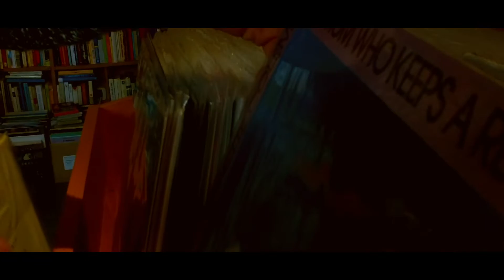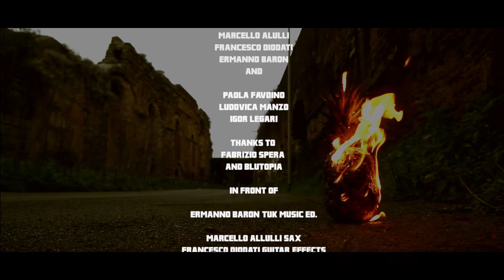Mat - In Front Of Official Video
First video from the debut album by MAT available April 30, 2021.

Marcello Allulli: sax
Francesco Diodati: guitar
Ermanno Baron: drums